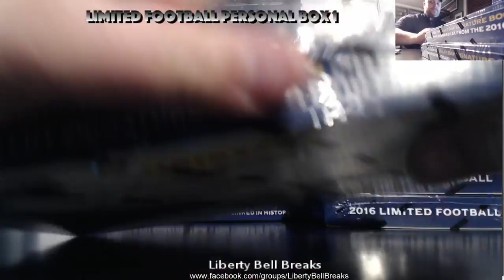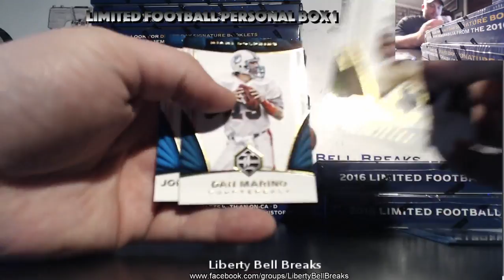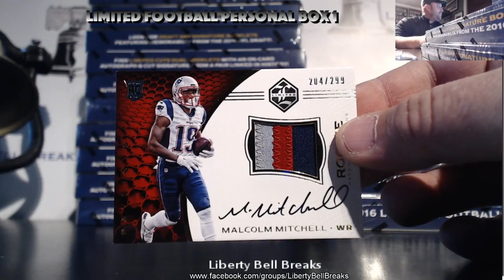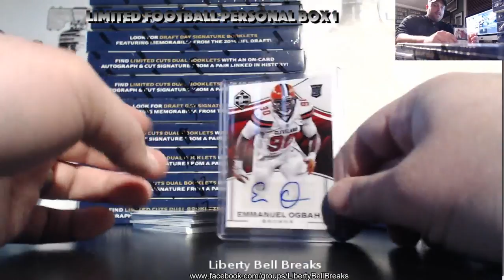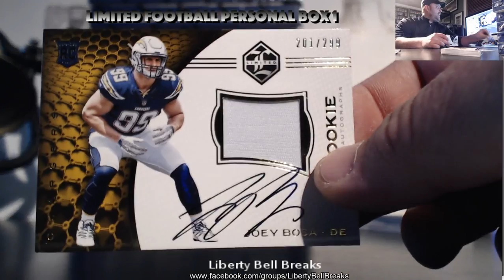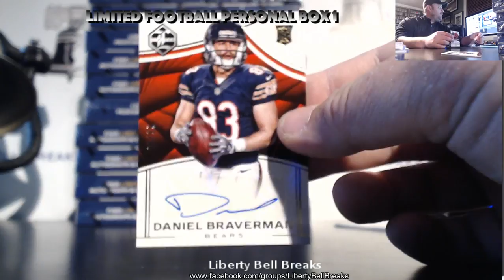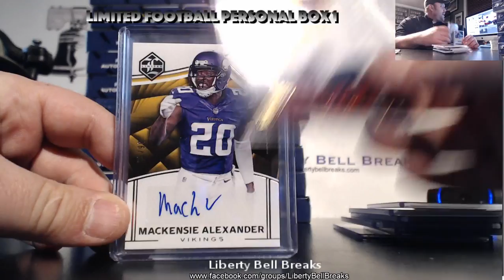2016 Panini Limited Football 3 Box Personal Break #2 1 31 17